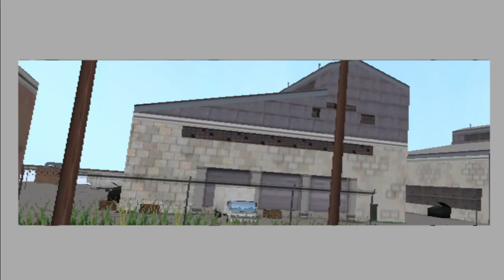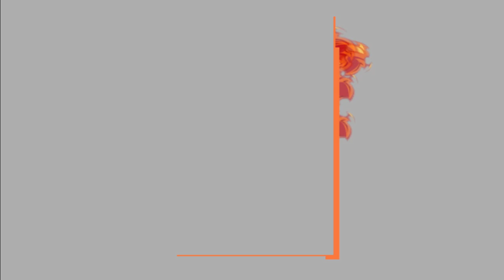This Spider-Man Game Makes you EAT CHILDREN - Ultimate Spider-Man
.I'm disturbed...Ultimate Spider-Man is a game I remember fondly from my youth. However I don't remember having to eat children at any point

JacktheBlack
GamerGuy
Pengy
HammockTherapy
Daniel Andrawis
Jordan Hart
Scorch243
Live on Twitch Th (6pm CST) and Sat (12pm CST) @

Intro - 0:00
Eating Children?!?! - 5:04